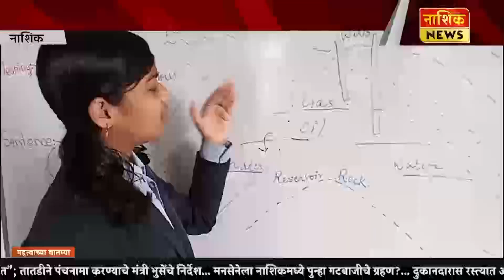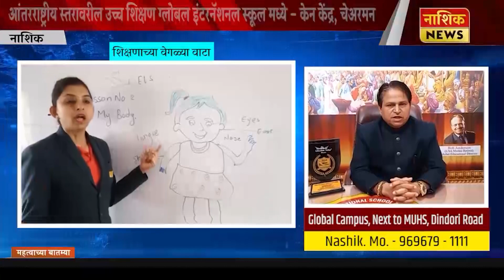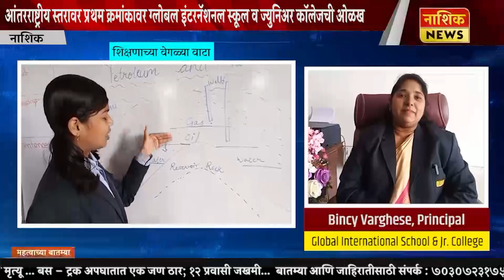NashikNewsआंतरराष्ट्रीय दर्जेदारशिक्षण ग्लोबल इंटरनॅशनल स्कूल व ज्युनिअर कॉलेज - केन केंद्रे, चेअरमन